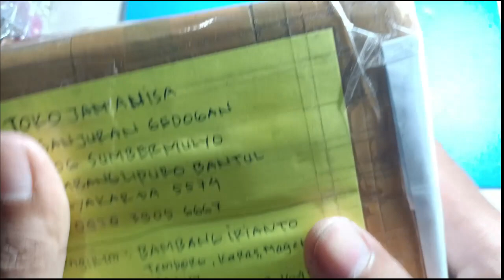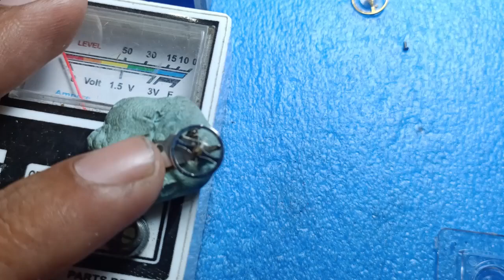Full Service Seiko 5 Sport | Kiriman Magetan Jatim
Jam ini kiriman dari Mageta jawa timur
Keluhan : tidak ngisi daya

Penyelesaian :
penggantian balance whell sesuai typenya
Overhaul
penggantian seal